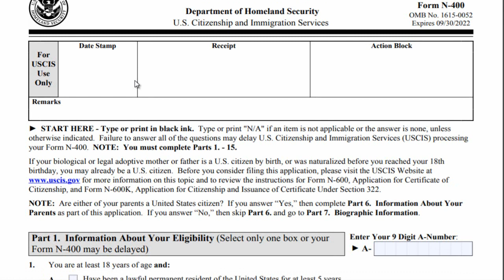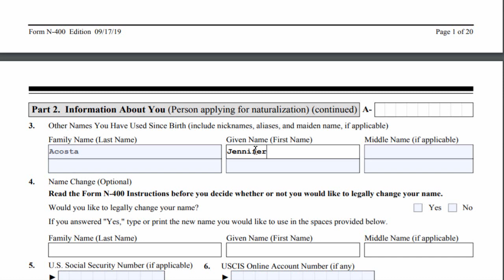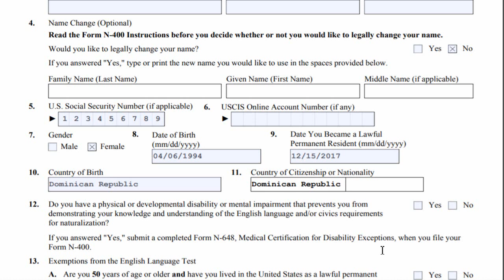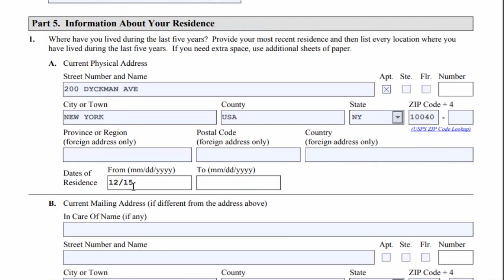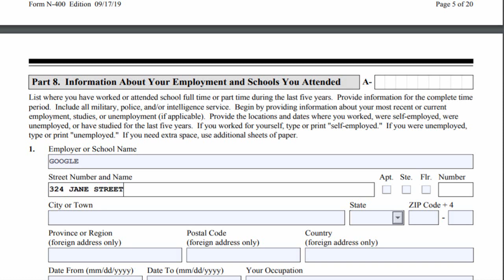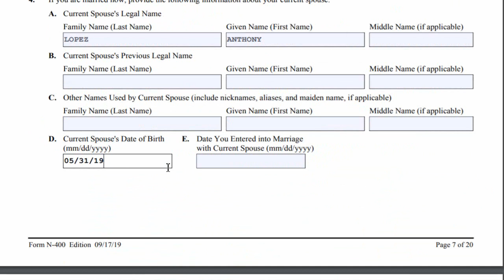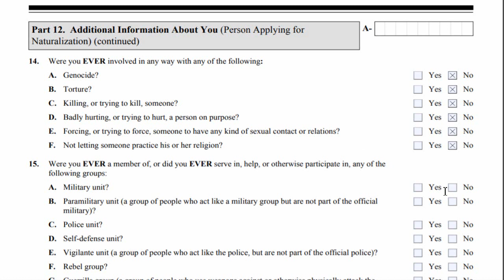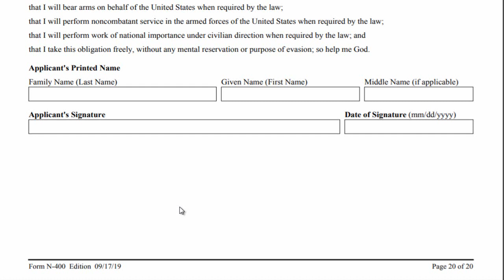COMO LLENAR EL FORMULARIO DE CIUDADANIA ESDADOUNIDENSE N-400 COMPLETO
Consejos para completar este formulario:

Se honesto. Mentirle al USCIS puede meterte en problemas más grandes que el problema sobre el que estás mintiendo. Incluso si nadie descubre la mentira ahora, puede resultar en la revocación de su ciudadanía más tarde, incluso muchos años después. Nuevamente, si no está seguro de cómo tratar un problema, comuníquese con un abogado. Sea consistente con sus solicitudes de inmigración anteriores. Verifique sus archivos para otras solicitudes o documentos que haya presentado a las autoridades de inmigración de los EE. UU. Y verifique que la información sea ingresar ahora coincide con lo que hay a menos que, por supuesto, las aplicaciones anteriores contengan errores tipográficos o errores menores. Ingrese la información correcta en su N-400, pero esté listo para explicar el error anterior y proporcionar evidencia de la verdadera situación.

Cuán clara y cuidadosamente prepare su documentación puede afectar la forma en que se juzga su solicitud. Es importante: Trate apropiadamente con preguntas inaplicables. Si sabe que una pregunta en el Formulario N-400 no se ajusta a su situación, escriba "N / A" (no aplicable) en lugar de dejar el espacio en blanco. Si no está seguro de cómo responder una pregunta, consulte a un abogado.

Todas las personas que soliciten la ciudadanía a través del proceso conocido como naturalización deben completar el Formulario N-400, Solicitud de naturalización, preparado por el Servicio de Ciudadanía e Inmigración de los EE. UU. (USCIS). El formulario recopila información biográfica básica sobre los solicitantes y hace preguntas para averiguar si cumple con todos los requisitos de elegibilidad de ciudadanía

El formulario N-400 se utiliza para solicitar la ciudadanía estadounidense a través del proceso de naturalización. Los residentes permanentes legales de los Estados Unidos, que cumplen con los requisitos de elegibilidad, pueden presentar el formulario N-400 para solicitar la ciudadanía. Las tarifas pueden variar, debe ir al sitio web de Uscis para obtener la información actualizada. La tarifa actual que debe saber es de $ 725. Puede pagar en línea si presentó en línea. Cheque o dinero a nombre del Departamento de Seguridad Nacional de los EE. UU. O con tarjeta de crédito.